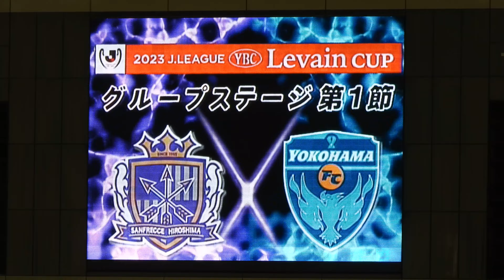【試合前】ホームチーム スタメン発表⚽⚽（大型映像編）2023.03.08 YBCルヴァン杯 グループステージ第1節 横浜fc 戦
GK：川浪吾郎
DF：住吉ジェラニレショーン　山崎大地
MF：松本大弥　青山敏弘　松本泰志　柏好文　柴崎晃誠
FW：棚田遼

SUB
GK：林卓人
DF：佐々木翔
MF：越道草太
FW：満田誠　ナッシムベンカリファ

監督：ミヒャエルスキッベ